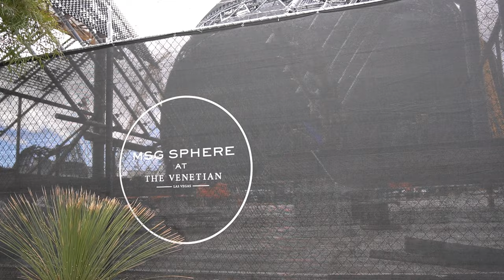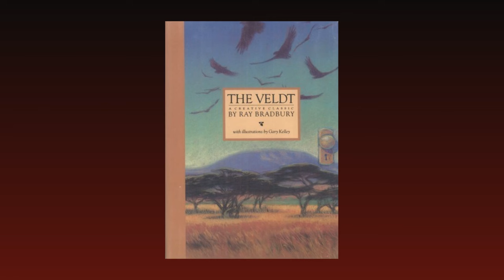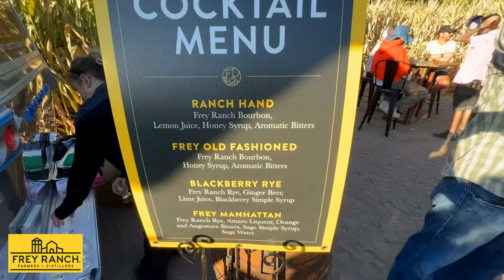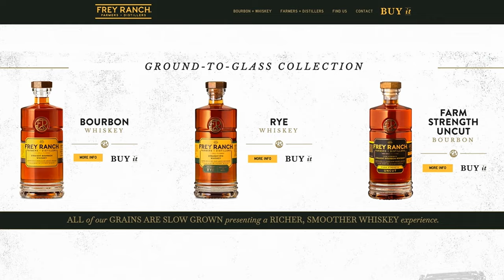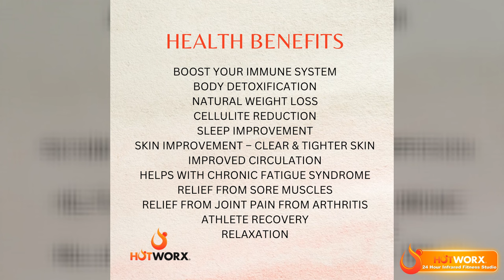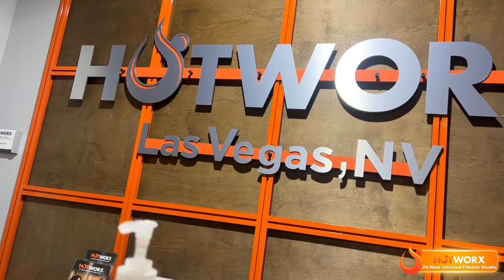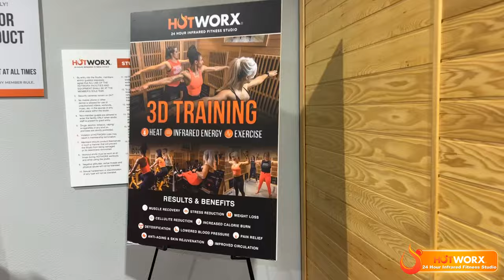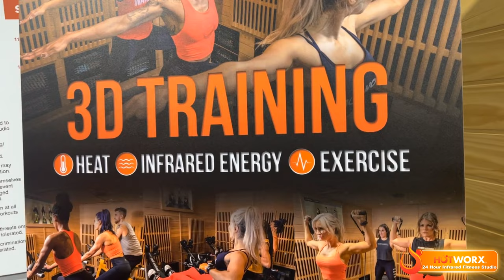Sphere Grand Opening in Las Vegas, James Dolan & Darren Aronofsky, Celeb Reaction, U2's Debut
We are posting this special podcast a bit early to bring you special coverage of the Sphere's premiere weekend in Las Vegas. The world is talking about the @SphereVegas! It's a revolutionary advancement in the world of live entertainment venues. We've got the inside scoop that covers every inch of your curiosity, right from parking logistics to the concessions. Plus, we got to chat with the bigwigs themselves - James Dolan, the CEO and chairman of Madison Square Garden Entertainment, and renowned Hollywood director Darren Aronofsky. We also talk with the Mayor of Las Vegas, Actors Luke Wilson, Josh Duhamel, and Skylar Astin. Hold on tight as we recount the magic that was U2's concert - the inaugural event at the MSG Sphere. Can you imagine the adrenaline rush that pulsed through the atmosphere that night? We'll let you in on all the nuances - from the best seating for a mind-blowing view to the unparalleled sound quality that defines the Sphere.

But it's not just about the events; it's about the marvel that is the Sphere. We promise to take you behind the scenes, sharing insights about the engineering prowess and boundless imagination that brought the Sphere to life. James Dolan himself walks us through his journey of realizing this dream. The Sphere is more than just a venue; it's an immersive experience that completely transforms live shows.

HOTWORX has so many benefits! The sauna combines heat, infrared, and exercise. More workout, less time. Tell them the VEGAS REVEALED PODCAST sent you & they will waive the $99 sign up fee!

Locations: JONES & RUSSELL, BOCA PARK SUMMERLIN, HENDERSON BLACK MOUNTAIN, CENTENNIAL HILLS, DURANGO & SUNSET, W. TROPICANA & FT. APACHE, EASTERN & PEBBLE, SOUTHERN HIGHLANDS

VegasNearMe App
If it's fun to do or see, it's on VegasNearMe. The only app you'll need to navigate Las Vegas. It's FREE!